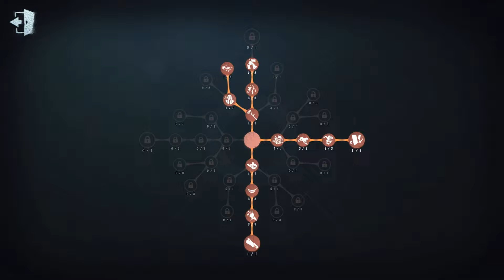#375 Soul Weaver | Pro Player | Moonlit River Park | Identity V